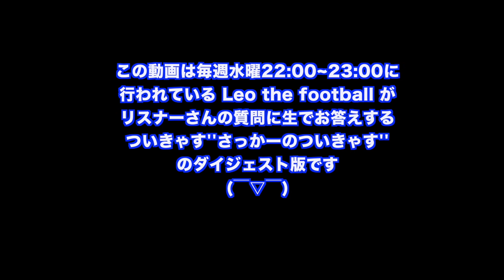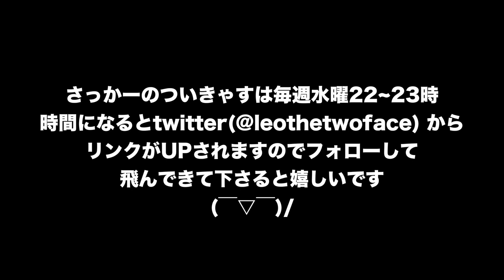【さっかーのついきゃす】レアルからバルサに1人選手を取れるとしたら？&ペペを狙う欧州クラブ【だいっじぇすと】#3